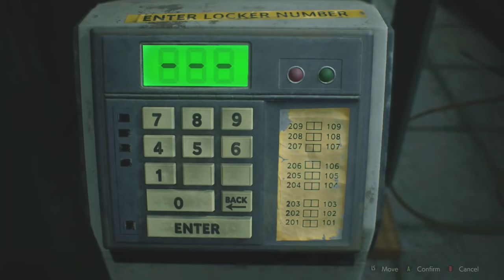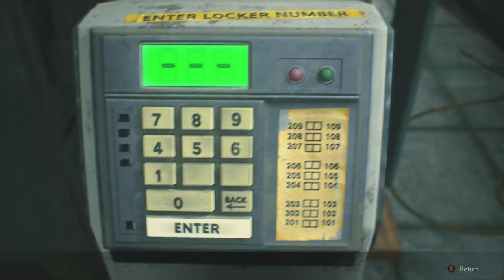RESIDENT EVIL 2 REMAKE Walkthrough Gameplay Part 5 - DOGS (RE2 LEON)